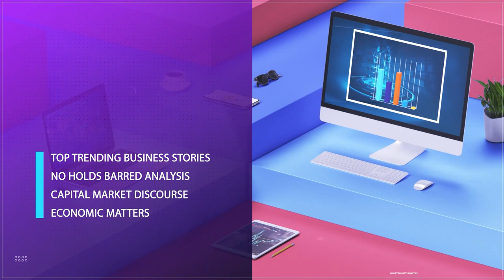Road Transportation: Safeguarding Vehicles Through Car Tracking and Insurance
Have you ever considered what steps you would take if your vehicle were stolen or involved in an accident tomorrow?
These are unpleasant situations to contemplate, and having a plan in place could mean the difference between simply filing a claim with your vehicle insurance or having to pay for repairs, replacement parts, or even a new vehicle out of your own pocket. Driving without the safety net of vehicle tracking or insurance could lead to a significant financial setback one day, so why take the risk?
Let's explore the impact of insurance and vehicle tracking on your vehicle's security and your finances.